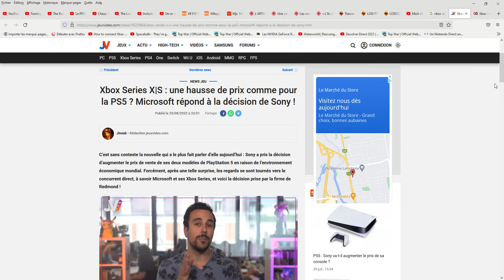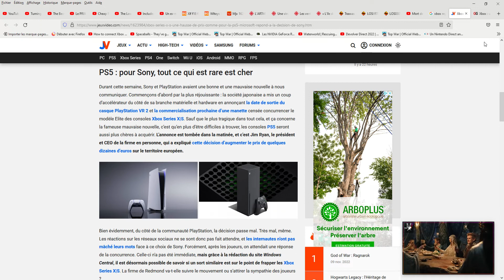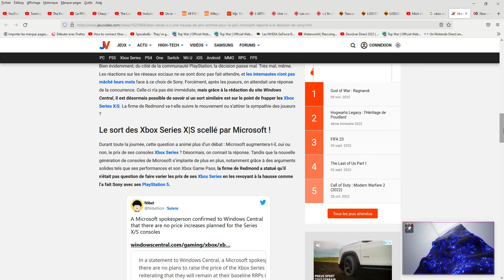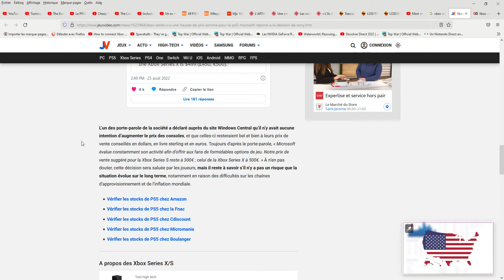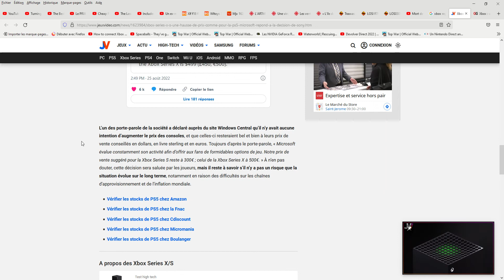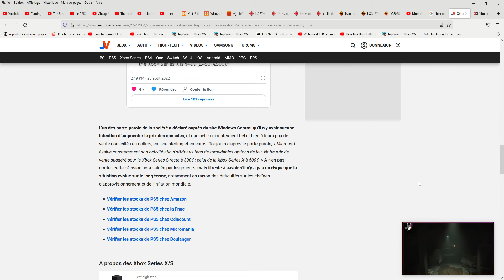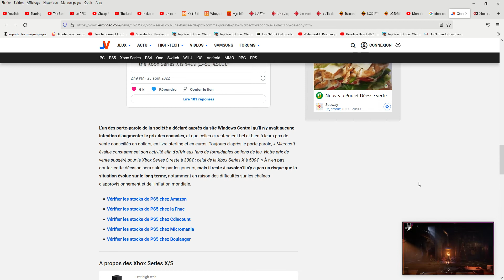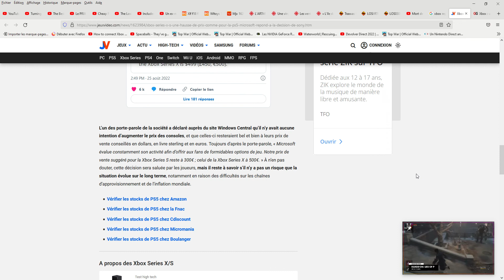Xbox répond a Sony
Xbox a répondu concernant l'augmentation de prix da la PS5.